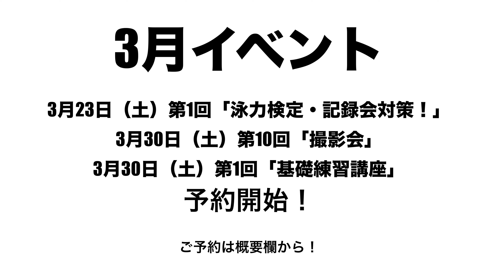進まないバタ足卒業！めっちゃ進むコツと練習方法！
3月レッスン予約のお知らせ

✅ 3月23日（土）第1回「泳力検定・記録会対策！」

✅ 3月30日（土）第10回「撮影会」
ご予約はこちら💁‍♀️

✅ 3月30日（土）第1回「基礎練習講座」

🎁  せりかのほしい物リスト🎁
⚠️ティップネス鴨居へのお届けはご遠慮ください

🐱【5日間限定】3月プライベートレッスンのご予約はこちら！

⭐️【初代】せりかswimming Tシャツのご購入はこちらから！

㊗️YouTube情報の専門サイト「GLUGLU」にてご紹介いただきました！
チャンネル誕生秘話やクロールのポイントなどが載っています！

元水泳選手の私は速く泳ぐ方法…ではなく、長く泳ぐ方法・泳ぎ方に特化しております。
初心者でも１kmを楽に、そして美しく泳ぐ。
新競技「美・水泳」を一緒に作り上げましょう！
あなたの健康やダイエットをサポートするチャンネルです。

クロール・平泳ぎ・バタフライは好き。背泳ぎは嫌い。

【資格】
『日本水泳連盟　基礎水泳指導員資格』（こんな私でも連盟様から「オールA」いただきました✨）

赤ちゃん:プールに入れられる
幼少期:とにかく泳ぎ泳ぎ泳ぎまくる
小学生:地元の選手コースに所属→イトマンスイミングへ
中学•高校生:水泳部所属。専門はバタフライ。
大学生:ほんの少しだけ水泳部→アルバイトで水泳インストラクターをやる。

【資格】
【動画内容】
水泳・ダイエット・クロール・泳ぎ方・速く泳ぐ・コツ・手のかき方・ターン・バタフライ・平泳ぎ・息継ぎ・キック・初心者・上級者・ストローク・長く泳ぐ方法・苦しい
【 各種SNS】

[Channel introduction]
Swimming is "beautiful. Slow. Long."
As a former swimmer, I specialize in how to swim for a long time, not how to swim fast.
Even beginners can swim 1km easily and beautifully.
Let's create a new sport "Beauty and Swimming" together!
A channel that supports your health and diet.

[Specialized event: Butterfly]
I like the crawl, breaststroke, and butterfly. I hate backstroke.

[qualification]
"Japan Swimming Federation Basic Swimming Instructor Qualification" (I received "All A" from the Federation ✨)

【profile】
Babies: put in the pool
Childhood: Just swim and swim and swim
Elementary school students: Belong to a local athlete course → Go to Itoman swimming
Junior high/high school students: Belongs to the swimming club. Her specialty is butterfly.
College student: A little bit of a swimming club → I'm going to do a part-time swimming instructor.

Anyway, I just like water🐋
When I was in elementary school, I set a new competition record at the Itoman Swimming Joint Tournament⚡️
I wasn't that fast in middle school/high school🦦
Instead, I was earnestly researching how easy it would be to finish practice🦥
My specialty is butterfly (I wanted to specialize in crawling, but I was rejected 🐙), so it's really hard to practice 🤢
When I was researching how to swim a butterfly without being caught, I ended up with the way I swim now🤫
Thanks to that, the crawl has become like a butterfly🦭
When I was a university student, I got tired of competitive swimming, so I got a part-time job as a swimming instructor☝🏻
So I wonder if it will be quite an instructor career 🐥
Right now, I'm telling you everything I can 🍄
【the current】
Thanks to you, I can meet various players now💓
I have met many former Japanese national team players and former Olympians (including current Olympians🤫)🐥